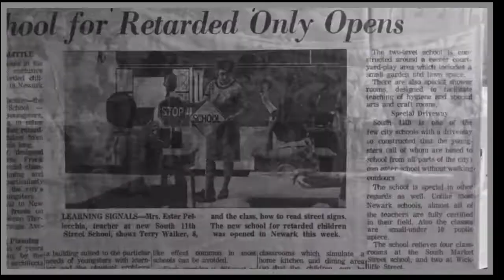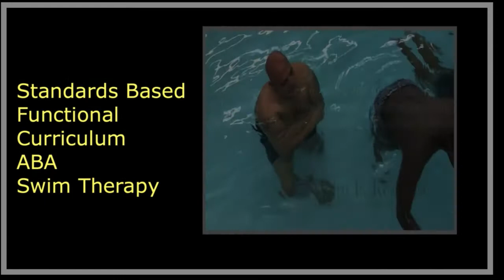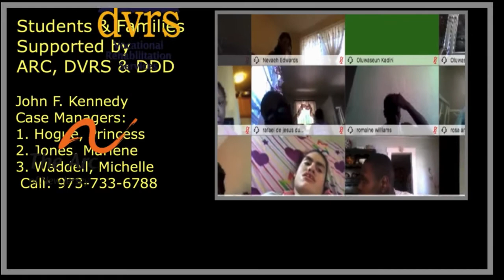John F. Kennedy School - Come on in...